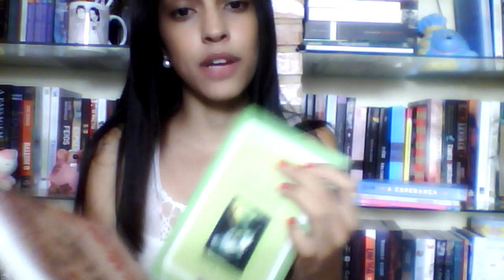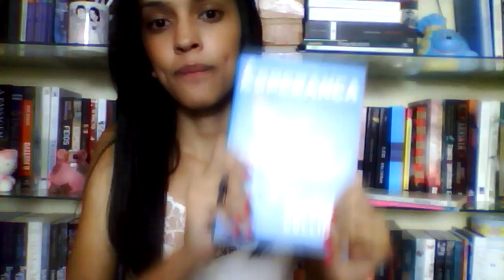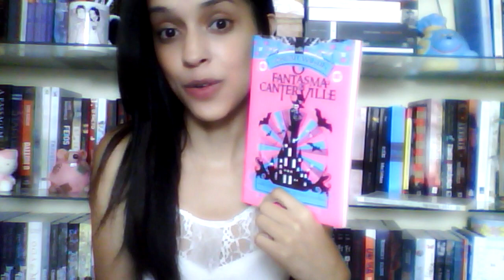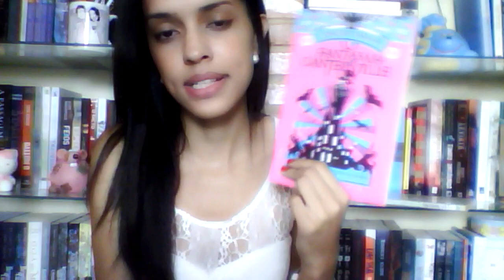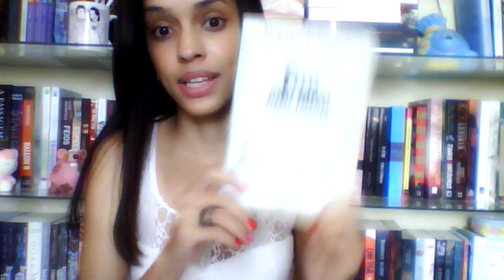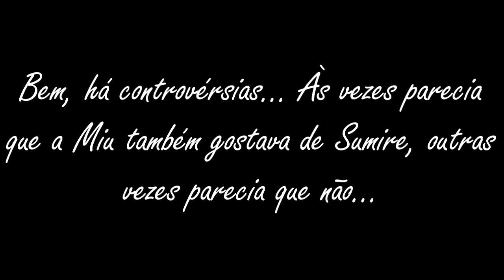O que eu li (Setembro e Outubro, 2012) - Rubem Fonseca, Oscar Wilde, Tolstói e mais...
A ideia é fazer um vídeo mensal falando sobre os livros que li. ;) Os livros e links citados estão abaixo!

LIVROS CITADOS:

1.
Título: A Vida Gritando nos Cantos
Autor: Caio Fernando Abreu
Editora: Nova Fronteira

2.
Título: Laranja Mecânica
Autor: Anthony Burgess
Editora: Aleph

3.
Título: Admirável Mundo Novo
Autor: Aldous Huxley
Editora: Globo

4.
Título: A Esperança
Autora: Suzanne Collins
Editora: Rocco

5.
Título: O Fantasma de Canterville
Autor: Oscar Wilde
Editora: Leya

6.
Título: Feliz Ano Novo
Autor: Rubem Fonseca
Editora:  Companhia das Letras

7.
Título: O Sentimento do Mundo
Autor: Carlos Drummond de Andrade
Editora: Record

8.
Título: A Morte de Ivan Ilitch
Autor: Lev Tolstói
Editora: L&PM Pocket

9.
Título: Minha Querida Sputnik
Autor: Haruki Murakami
Editora: Alfaguara

10.
Título: O Último Voo do Flamingo
Autor: Mia Couto

— Amanda.